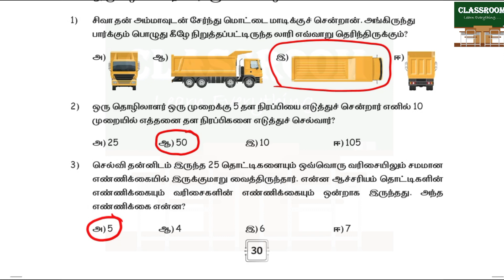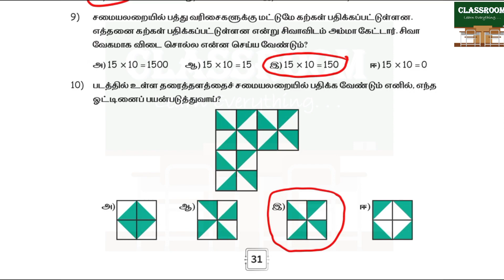ennum ezhuthum 4th maths term 2 mathathervu november | மாதத் தேர்வு